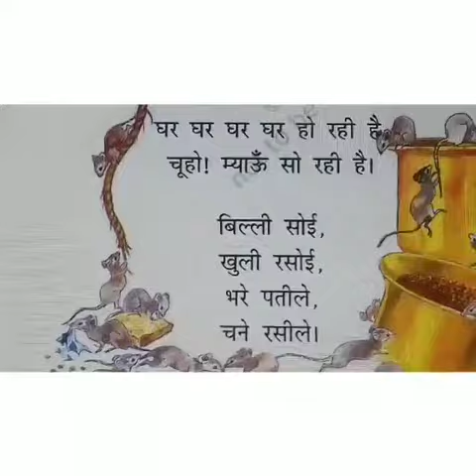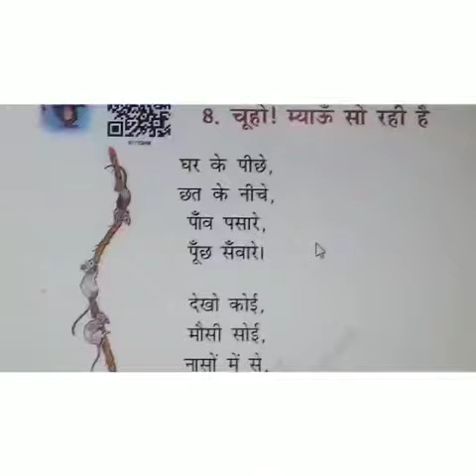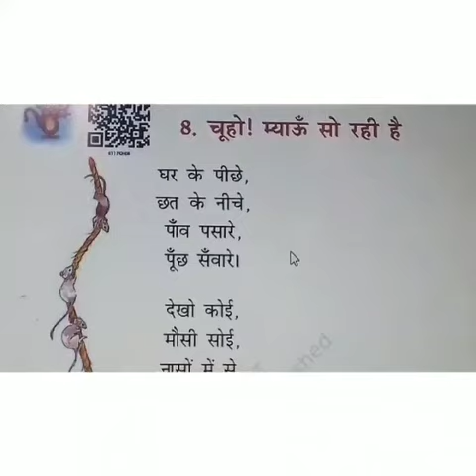CLASS ONE | HINDI "चूहो,म्याऊं सो रही है" कविता